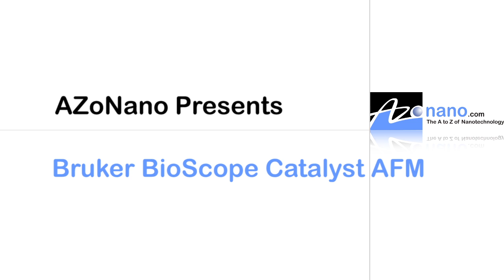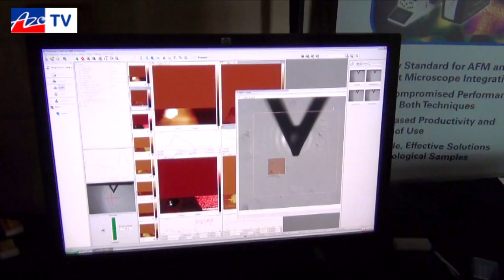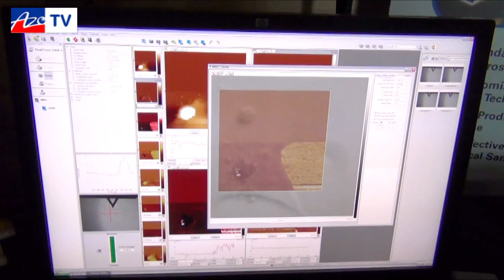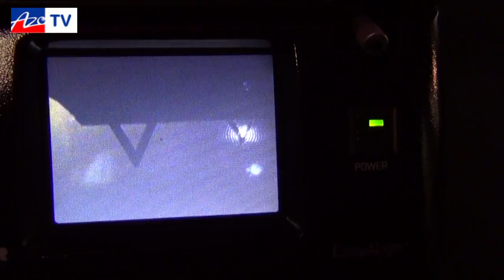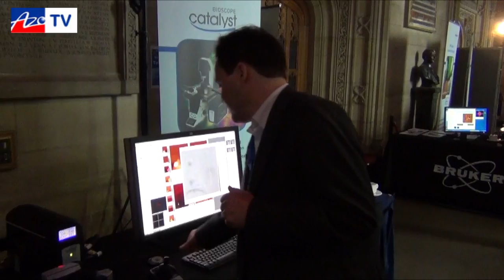BioScope Catalyst Hybrid AFM System from Bruker Nano Surfaces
Hartmut Statler from Bruker Nano Surfaces gives us a demo of the BioScope Catalyst AFM, which is designed to be used in conjunction with an ordinary inverted light microscope.